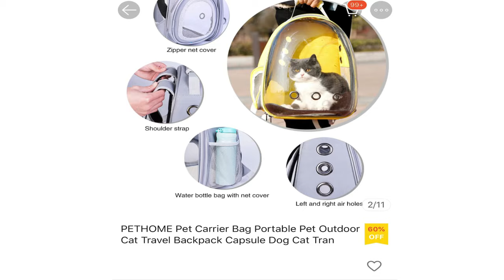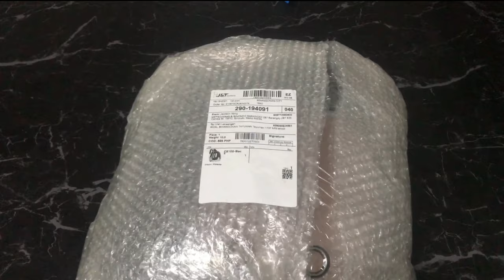CUTEST PET CARRIER TRAVEL BAG FOR CATS & DOGS -PORTABLE OUTDOOR BACKPACK FOR PETS FROM SHOPEE-LAZADA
This video is all about the unboxing & review of the CUTEST PET CARRIER TRAVEL BAG FOR CATS & DOGS -PORTABLE OUTDOOR BACKPACK FOR PETS FROM SHOPEE-LAZADA. Travel with your beloved pets the cutest and stylish way.

You can buy the bag at this link:
Check out PETHOME Pet Carrier Bag Portable Pet Outdoor Cat Travel Backpack Capsule Dog Cat

Also to all people who love sneakers and customization, you can visit my business page STIMsneaks Customs. We customize any kind of sneakers upon request by our customers. We provide different designs and can also make your ordinary pairs your dream holy grail.